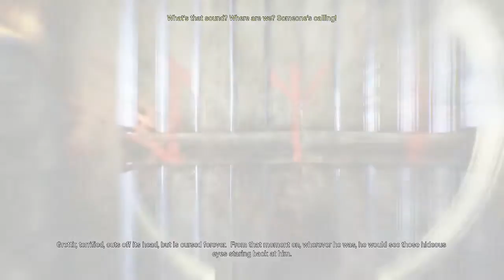Hellblade Pt 2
CREDITS Music by Karl Casey - White Bat Audio